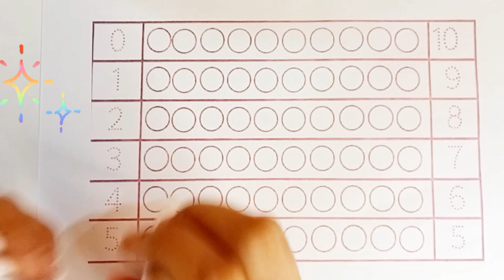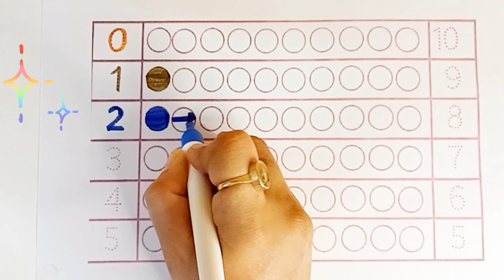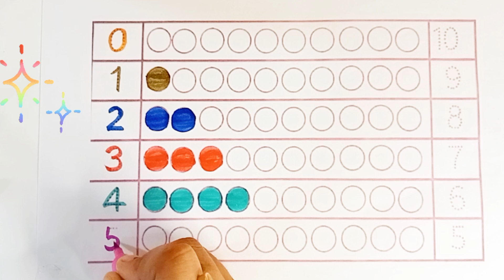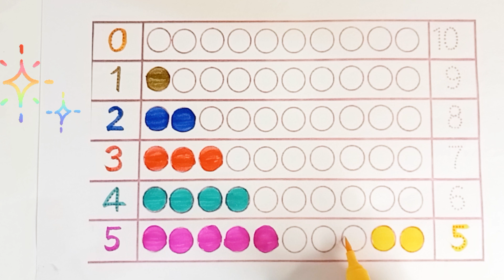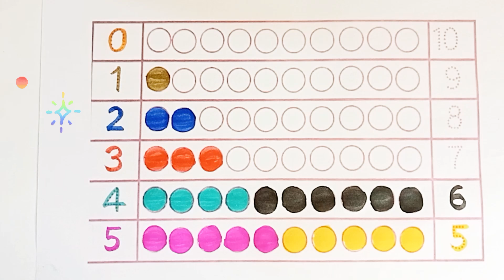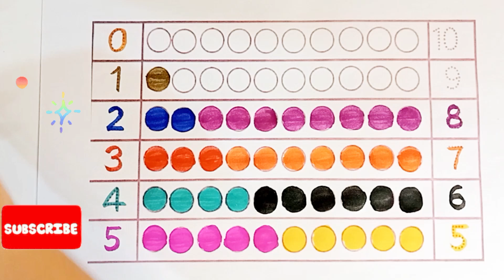Learn to Counting 1 to 100 | 123 numbers | one two three, 1 से 100 तक गिनती, 1 to 100 Counting